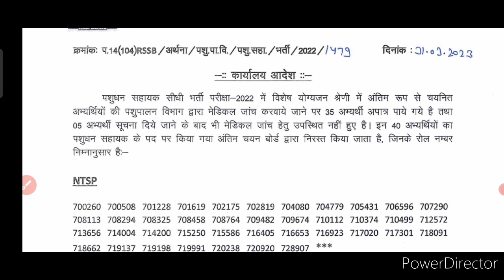selected candidate final list out 👌 बड़ी भर्ती बड़ी खुशखबरी || अब हो जाओ Joining के लिए तैयार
हरियाणा बड़ी भर्ती बड़ी खुशखबरी ✍️ जल्दी से Check करें || VV.Imp Official Notice Out ||

Result Out Good News Today 🔥 Shortlisted Candidates List Out Good News || इस दिन से हो जाओ तैयार ❓

Haryana Police 🚨 Constable Male & Female GOOD NEWS TODAY || हरियाणा वालों अब तो खुश हो जाओ ❓

hssc cet
cet
cut off
haryna cet
hssc
hssc cet

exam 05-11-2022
hssc cet answer key
cet key

hssc

answer key
cetexam answerkey

hssc
cet
2022
paper solution
admit card
result
exam
evening shift

Haryana Cet Paper 5 solutions

5 November 2022
All shift
2nd Shift